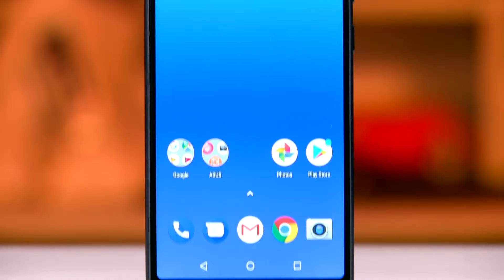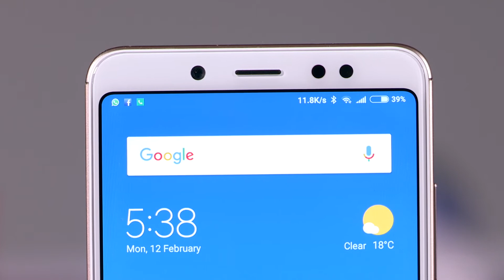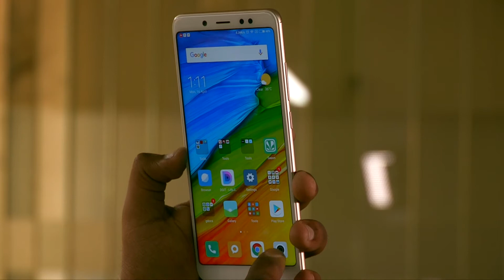ಹೊಚ್ಚ ಹೊಸ Asus Zenfone Max Pro M1 ಮತ್ತು vs Xiaomi Redmi Note 5 Pro ಇವುಗಳಲ್ಲಿ ಯಾವುದರ ಕ್ಯಾಮೆರಾ ಬೆಸ್ಟ್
ಇವತ್ತು ಇಲ್ಲಿ ಅದ್ದೂರಿಯಾಗಿ ಮಾರಾಟವಾಗುತ್ತಿರುವ ಎರಡು ಬಜೆಟ್ ಫೋನ್ಗಗಳಾದ Asus Zenfone Max Pro M1 ಮತ್ತು Xiaomi Redmi Note 5 Pro ನಡುವಿನ ಸಂಪೂರ್ಣವಾದ ಕ್ಯಾಮೆರಾ ಹೋಲಿಕೆ ನೀಡುತ್ತೇವೆ. ಈ ಫೋನ್ಗಳಲ್ಲಿ ಕ್ಯಾಮೆರಾ ನಿಮ್ಮ ಪ್ರಾಮುಖ್ಯತೆಯಾಗಿದ್ದಾರೆ ಗಮನವಿಟ್ಟು ಸಂಪೂರ್ಣವಾದ ಮಾಹಿತಿ ಪಡೆದುಕೊಳ್ಳಿ.